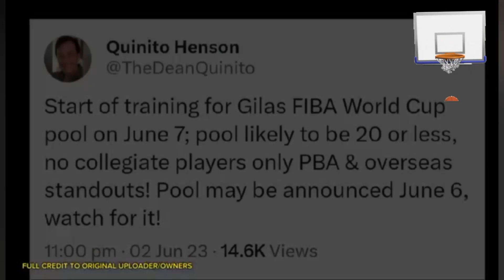GILAS PILIPINAS UPDATED 20 MAN POOLS FIBA WORLD CUP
Updated 20 man POOLS , fresh news from Mr. Quinito Henson that as per SBP starting June 7. 2023 Gilas Pilipinas will start training. they will get only professional players from PBA and outside standout players from Japan Korean league.  No collegiate players will be included.